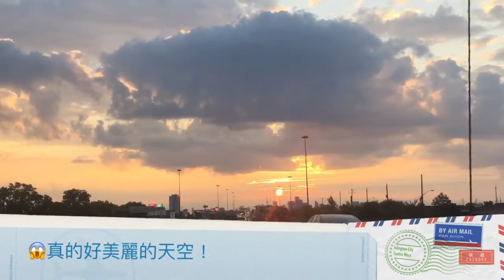Gen Touchdown Toronto| Taiwanfest